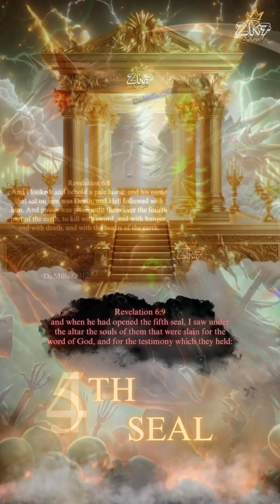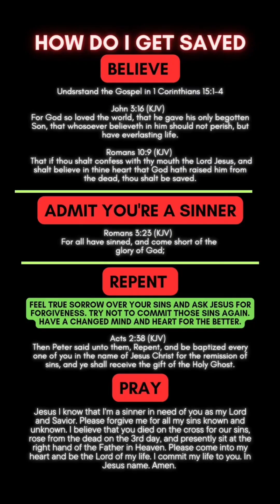Tribulation:You WILL want to miss it.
Jesus is at the door to remove His Church. Don't get left behind.